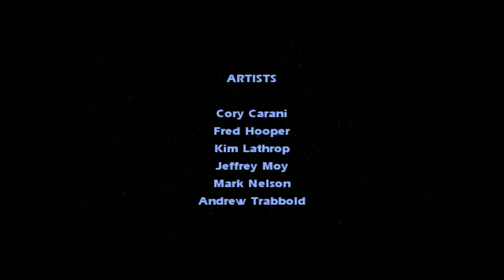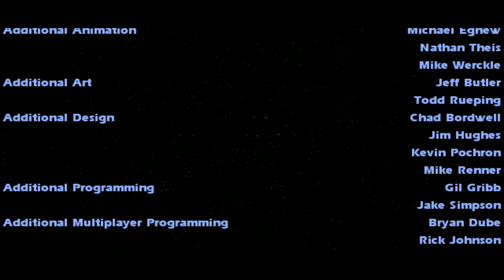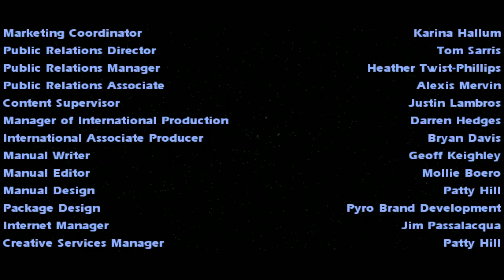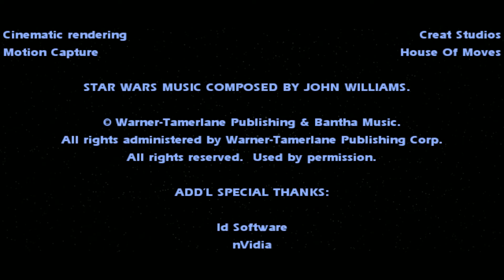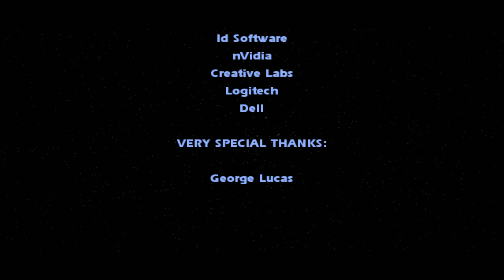Star Wars Jedi Knight 2 Jedi Outcast - Level 24 Yavin Final - Uncommented 60fps